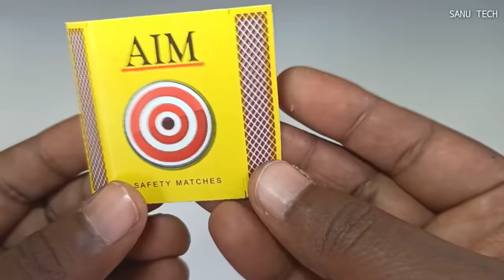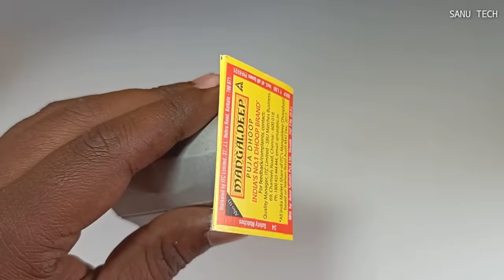how to make JCB at home from matchbox - Top diy making mini garage for tractors construction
Top diy making mini garage for tractors construction | How to make forming tractor

Related topic :
gauri ganesh murti
water pump
mini tractor
mini tractor video
mini tractor
trolley tractor
Water pump
Mini Farmer
mini projects
house animals diy
tractor trolley
COW
tractor
farming
mini farming
special lake
Farm Diorama
Flower Planting
house cow
mini Aquarium
house Cow
Cow House diy
miniature farm
house_cow
barn animal
Keepvilla
Keepvilla tractor
Keepvilla diy
Mini Creative
Tech Creators
HP Mini DIY Tractor
Keep villa
Sunfarming
tractor machinery
keepvilla
keepvilla
keepvilla tractor
keepvilla tractor video
keepvilla diy
mini tractor
mini creative
minicreative tractor
diy tractor
concrete bridge
special wheel
how to make
Tractor
DIY Farming
DIY Tractor
Mini  Tractor
Water Pump
Tractor Motor
Machine
Mini Farmer
Mini Farm
Mini Water Pump
Sun Farming
Mini Creative
Sano Creator